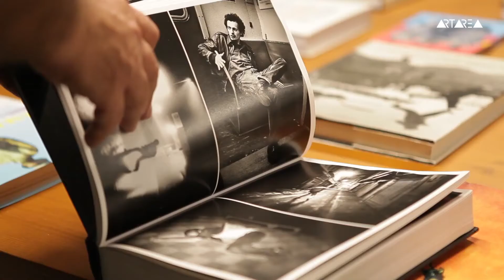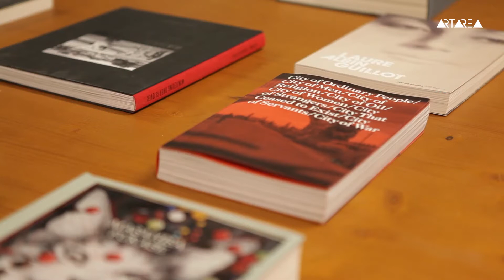Tbilisi Photography & Multimedia Museum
თბილისის ფოტოგრაფიის & მულტიმედიის მუზეუმი